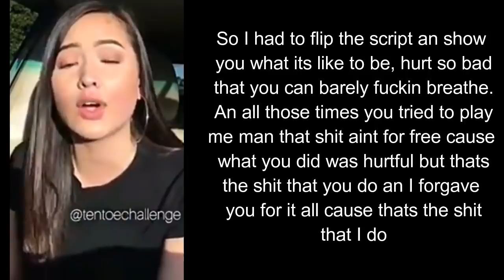Meggie Koe - So Sick ( Lyrics )